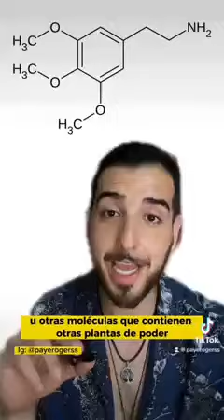😘 ☕Té de🌿Salvia: ☝️La 🌿Salvia es una 🌱planta 🪴arbustiva, 🍃perenne🪻nornurpsicomagia.blogspot.com